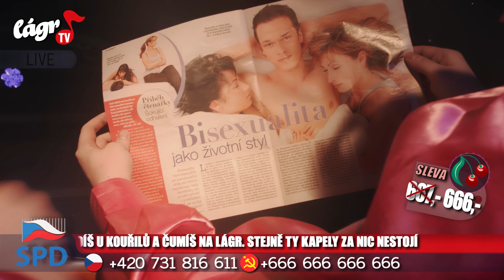Pondělníci - Úděl (LIVE FROM LÁGR TV 1/4)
Staň se členem a uslyšíš pondělnický nesmysly jako první!
Námět: Sovětský Elvis, Zbyněk
Kamera, střih, color grading: Lukáš Kahoun
Světla: Adam Čejka
Produkce, aranž, mix, takový ty jezdící lišty: Zbyňa Hlen
Master: Gaex (Gargle and Expel studio)
Kytara: Sovětský Elvis
Basa: Hondřej Loužička
Bicí: Pohanka Jastorová
Zpěv a klávesy Yamaha: Jarda Prcák Čumáček
Cimbál: Zbyňa Hlen

Poděkování patří Divadlu Pod Palmovkou, Jindrovi, Jirkovi a technikům z Palmovky.
EZECHPIVEL 11

Zbyňo jakožto pivmástr nejvyšší jakosti nepřestal s intenzivním mastěním pivasa ani potom, co ho jeho učňové mnohokráte upozorňovali, že při konzumaci rekordního kvanta chmelomoků může jeho intelekt rozervat vesmír. Namísto toho Zbyňmástr jal se zabrouzdat do ještě hlubších témat filosofických a dovedl díky svému géniu najít souvislosti mezi tématy zcela oddělenými.
„Inu, jaký smysl má píditi se po smyslu! Pachtění se o prapůvodu vesmíru, či otázky posmrtného bytí jsou zcela bezpředmětné pro suchý univerz, který empatii a jakéhokoliv ducha postrádá. Naše otázky pramení tudíž z prosté lidské potřeby hledání příčiny u následku  a následku u příčiny. Avšak kauzalita, ač se tak jeví, nemusí býti nekonečná. Podobně jako čekání na úřadě, nebo na balík od české pošty, i to má své konce. Bylo něco před vznikem vesmíru? Pokud ano, tak něco muselo býti i před tím, co bylo předtím? Nebo ne? Odpověď je jednoduchá. K čemu otázky? Prosté bytí je mnohokráte poutavější, strávíte-li ho urážením hlupáků a mastěním pivasa.“ proklamoval Zbyňo mohutně. Zbyňova majestátní figura rýsovala se proti světlu, co odráželo se z mastných plešek pondělnických. A hlas jeho připomínal tak slovo boží a přednáška dostala nyní až religionistický charakter.
Zatímco někteří mladější novicové horlivě zapisovali si všechny jeho vize, ostatní plánu se zhostili, jak Zbyňkovi zabrániti v ukončení vesmíru.
„Nepište si zmrdi!“ prohlásil Zbyňo mohutně a majestát jeho pohledu stačil k rozervání několika stolů: „Povšimněme si, jak květnatá akademická rétorika umožňuje zakrýt duševně absolutně vyprázdněnou obsahovou stránku mnohých přednášek na půdách školských. A tak intelektuální rétorická masturbace donutí nebohé jedince velice rychle vystřízlivět a litovat, že dopustili se hříchu vzdělávání! Neb vysoká škola života a dostatečné množství branýků vám daruje nekonečný intelekt a vy tak rozumíte fotbalu, raketovému inženýrství i politice. A to vše na tomto poli hospodském, neb hospodin je velký, jeho barva zlatá a točen je do půlitru! A i země bude placatá, budete-li vědět dostatečné hovno a budete-li to s vervou tvrdit dostatečně nahlas a sebejistě. Hleďte! neb dovedu vás na pivmísto zaslíbené!“
„Ano pyčo! Ano!!“ tleskali mnozí ve stoje a slzy tekly jim potokem. Starší pivmudrcové pondělničtí však s dobrými úmysly snažili se Zbyňu zastavit, neb tušili o nebezpečenstvích, kterých nyní hrozilo.
Zbyňo již kritický 69 pivas počal klopiti, když od stolu vstal pivmudrc: „Ach Zbyňo přemoudrý, jak krásný je tvůj pivbřich obnažený! S tvým rekordním IQ, mohl bys vypočítat čárky na pivním lístku, co vypili jsme? Jsou skoro tak početné jako hnědé čárky na zadní straně slipů mých!“
„Vy…“ rozohnil se Zbyňo: „Vy chcete jít domu?!!“ Z jeho úst počaly šlehat plameny a pivo jeho počalo se vypařovati.
„Nikoliv Zbyňo rozmilé, my jsme doma tady v pajzlu. Ovšem chechtáků mých nevyzbyde na zaplacení outraty…“
Zbyňo vypadal, že trochu uklidnil se, avšak ze vzteku jeho, korbel chmelený vypařil se i se sklenicí. „Hm,“ zabrblal Zbyňo majestátně a upustil větrů ze zadele svojí, než-li počal s matematickými rovnicemi. Lístky pivní spolu s čárkami nyní zabíraly celý stůl. Hospodskej Lojza, ač nespokojen s jejich působením v jeho restauračním zařízení, spokojen byl, že outrata jejich zaplatí nové jeho lamborgini.
„5 na ntou plus mínus dvacetři a jeden lítající ježek krát zmutovanej tuřín… Heuréka!! A přece se točí!“ Posledním výrokem mínil 69 pivo, které hospodskej Lojza právě čepovat jal se.
Náhle podivné věci počaly díti se. Větry zvedaly se, i objemný Karel od vedlejšího stolu vznášel se ponáhlu. V zařízení restauračním se z čárek pivních poskládal jakýsi portál. „Kolegové rozmilí,“ prohlásil Zbyňo: „Právě jsem omylem vypočítal rovnici na cestování časem.“